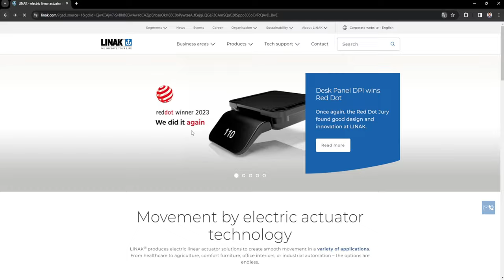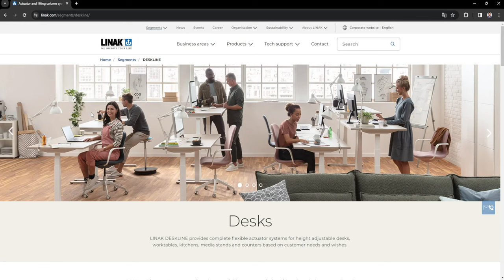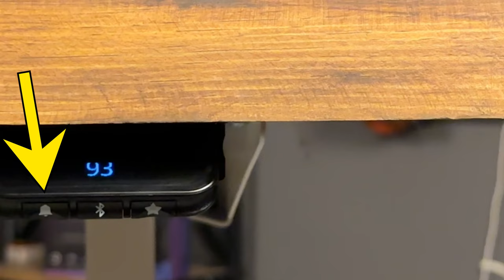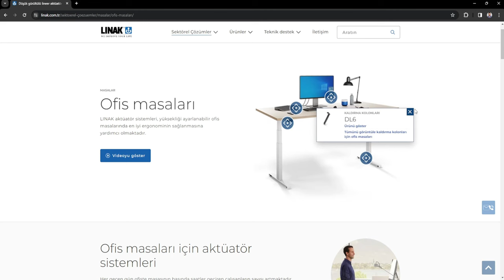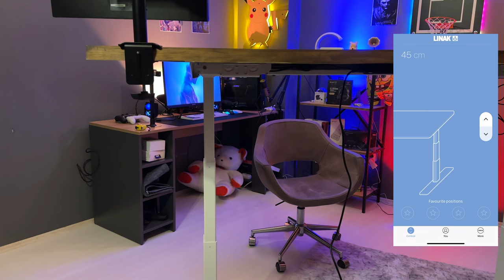YÜKSELİP ALÇALABİLEN MOTORLU MASA ALDIM Üretkenli Arttıran Masa Linak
Linak markasının yükselip alçalabilen motorlu mekanizmasını satın aldım ve ürün çekimlerimde rahatça kullanbileceğim bir masa oldu.
Logo atamalarını üreticiler tarafından yapabiliyorsunuz buton kısmına